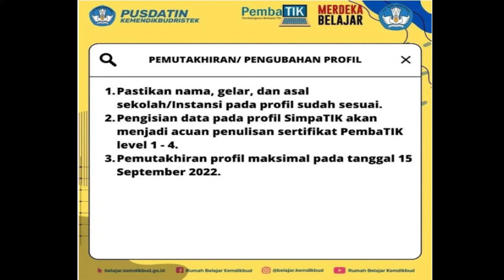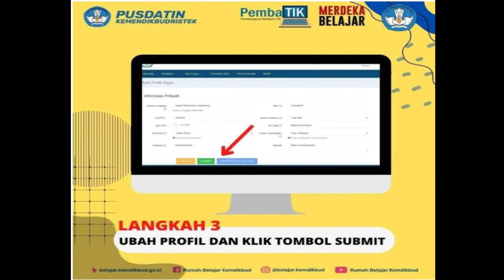Cara Ganti Profil Akun Simpatik 2022 I Akun Pembatik 2022